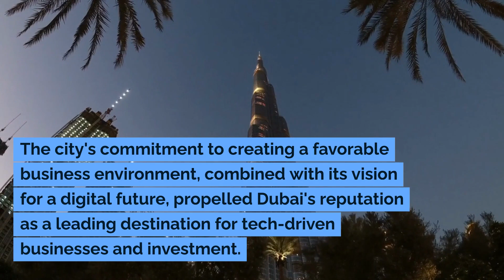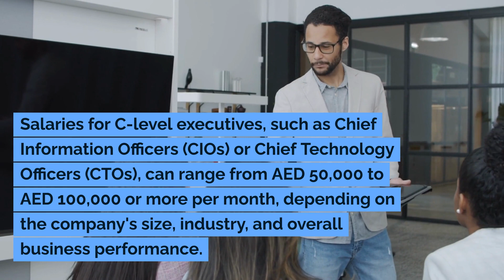Top IT Companies in Dubai